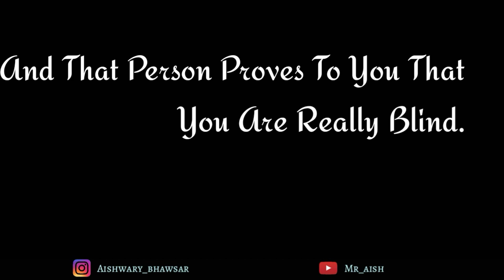Best Friend's Breakup sad dosti ka breakup whatsapp status | by mr aish